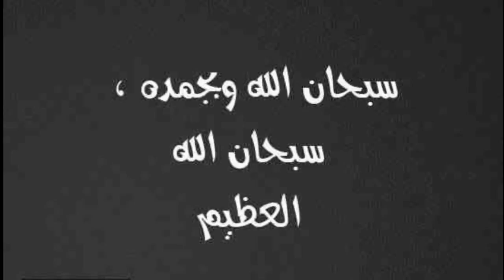زوجه تخير زوجها بين امه ونداء الجسد وحنفى السيد يسأل الرجال ماذا ستختار ؟